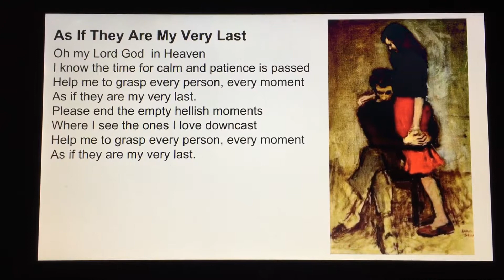As If They Are My Very Last by Don Fensler (painting by Raphael Soyer)